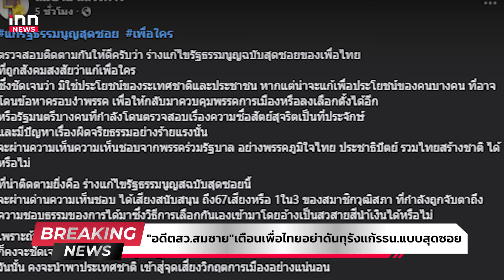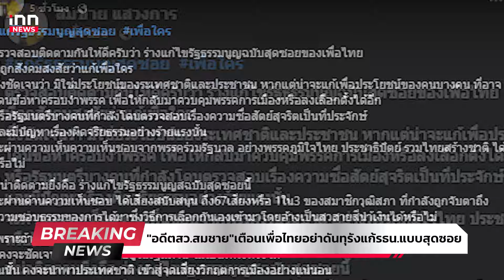ปคบ.สั่งตรวจสอบปมหลอกซื้อขายทองปลอม : 23-09-67 |iNN Breaking News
ผู้การปคบ.สั่งตรวจสอบ ดราม่าหลอกขายทองปลอม เผย ยังไม่มีผู้เสียหายแจ้งความ

00:00 intro
00:07 "อดีตสว.สมชาย" เตือนเพื่อไทยอย่าดันทุรังแก้รธน.แบบสุดซอย
01:30 วุฒิสภา เตรียมพิจารณากระทู้ถามรัฐบาลช่วยน้ำท่วม
04:06 ปภ.รายงานยังมีน้ำท่วม6จังหวัด - เร่งช่วยเหลือ